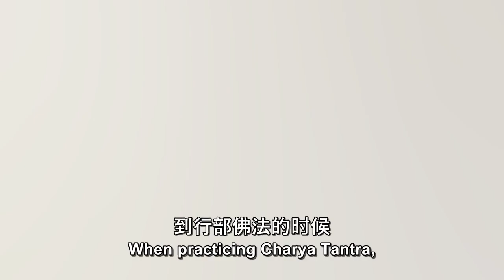你得到孔雀明王心咒护轮了吗 ？ Have you gotten the protective mandala of Mahamayuri ？